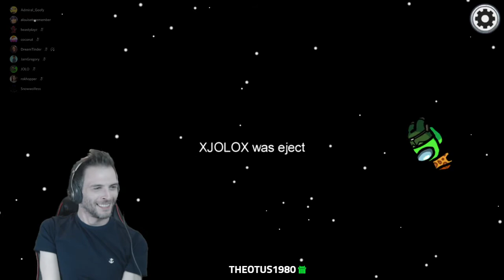"I think it's Jolo! Let's just kill Jolo!"